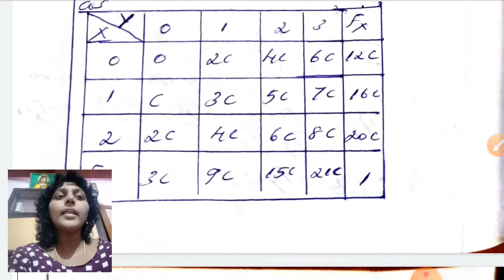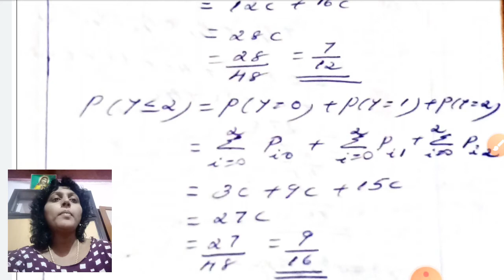Joint distribution -discrete random variable problem#1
Shiny A Moses,Assistant professor in Mathematics,University college of engineering,kariavattom